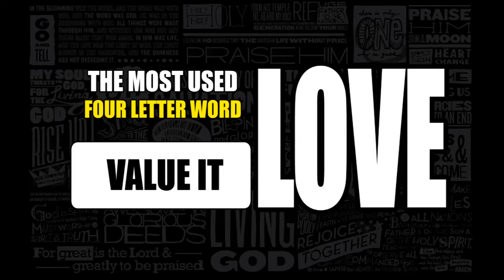Ten Fantastic Words for Happy Life